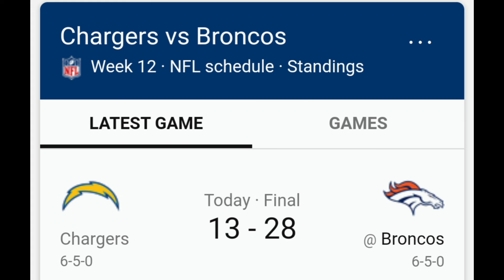2021 NFL WEEK 12 SCORES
This is week 12 teams on bye are the Chiefs and the Cardinals.

There were a few major upsets today.